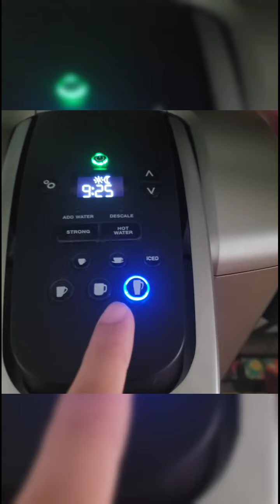VLOGUST DAY 2 | Day in the Life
Hey Guys Sorry I couldn't finish Vlog. I somehow pulled my back after Cleaning. I got a sharp pain my side and back. I am OK but can't move too much or pain. Not sure how I am going to work tomm.

Thanks for Following our Journey.

I am a mom vlogger who vlogs with her son. We do Day in the Life vlogs, Hauls, Wildlife, Everyday vlogs, taste test.

Zlivingston76